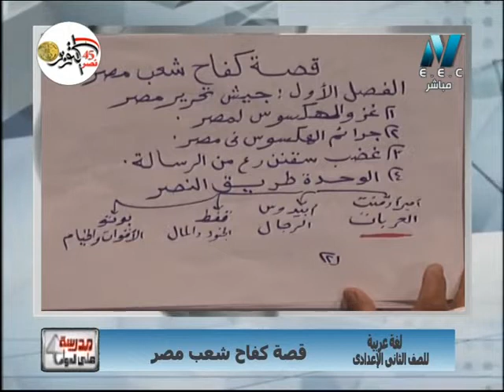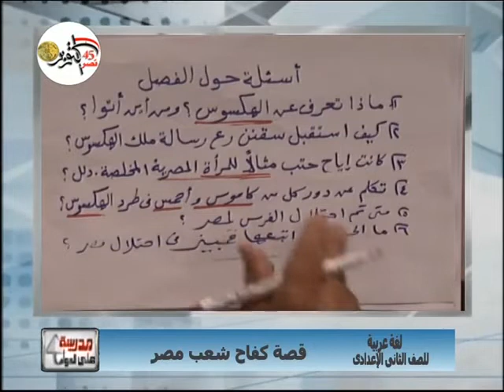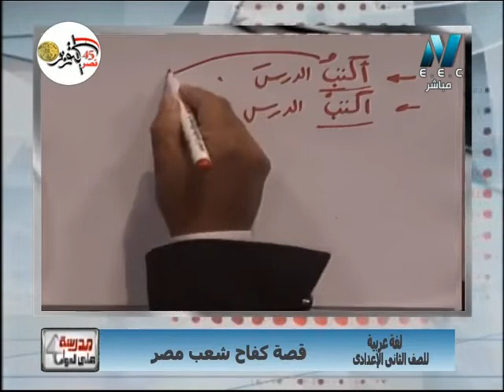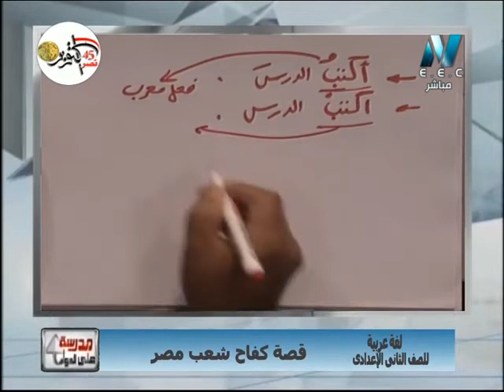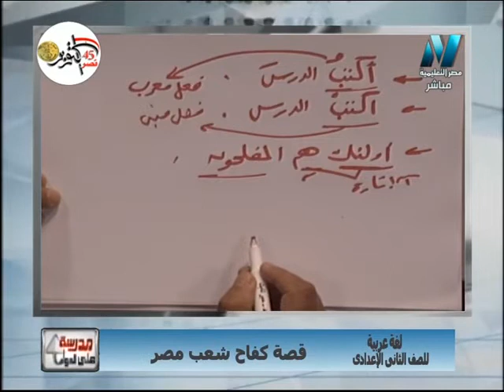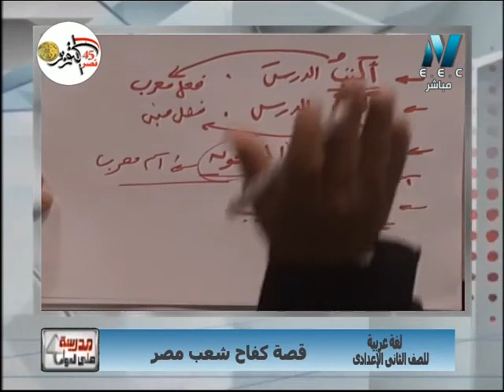لغة عربية ثانية اعدادى 2019 - الحلقة 04 - قصة (كفاح شعب مصر) - تقديم أ/ عماد عبد المجيد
لغة عربية الصف الثانى الثانوى - الحلقة 04 - قصة (كفاح شعب مصر) أ/ عماد عبد المجيد
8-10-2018